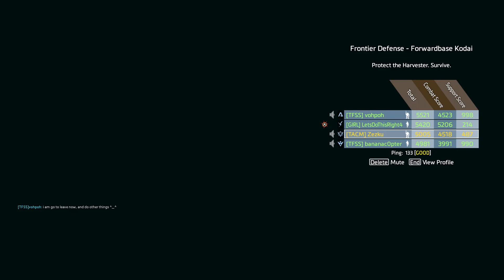Frontier Defense on Forward Base Kodai (Master): Quad Ionic - Titanfall 2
4 peeps goin all Ion for this one; still rusty from about a year of not playing the game since the DDOS attacks and this is Vanilla Titanfall 2, so the Northstar mod is not installed; thankfully (for now) the server wasn't getting DDOS'ed